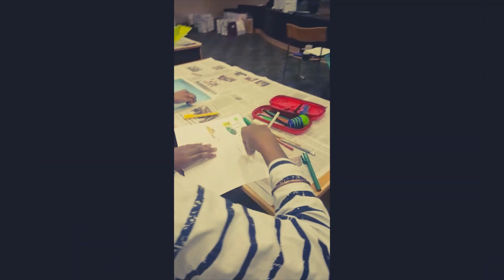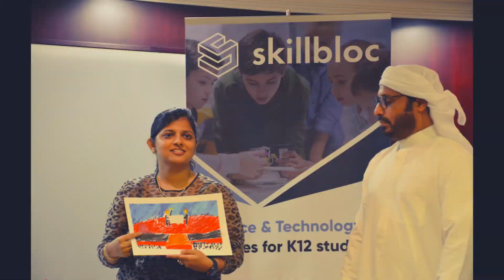Richa Jain Presents Young Artist Talent Discover With Berger Paints And Skill Bloc 2019